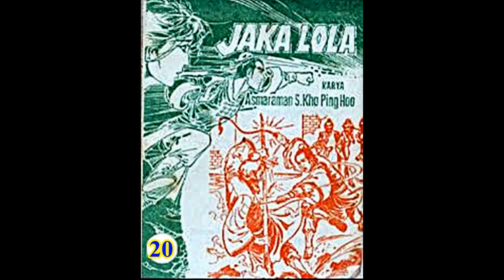Seri Cerita Silat JAKA LOLA JILID 20